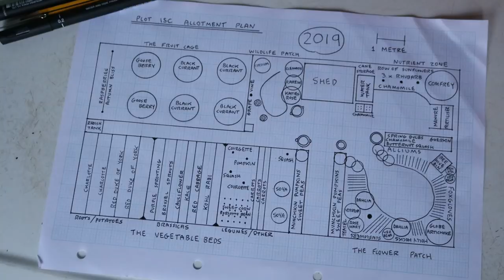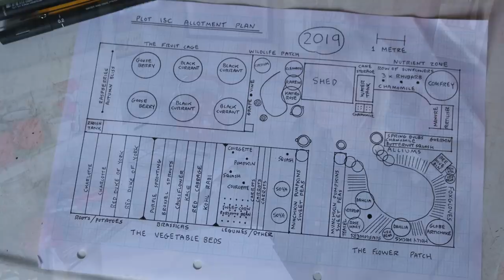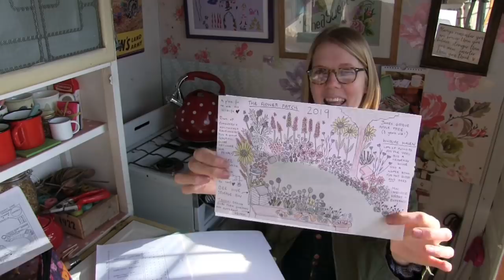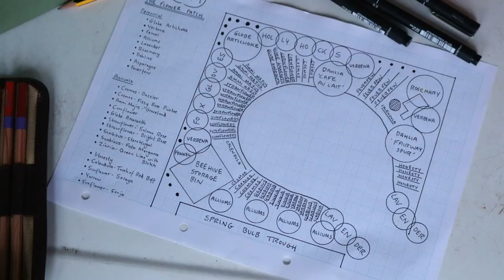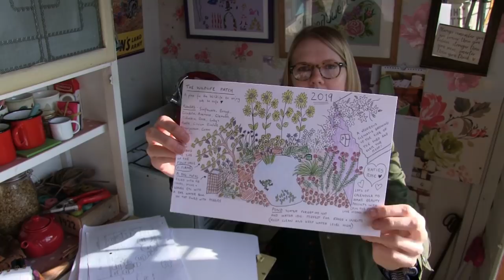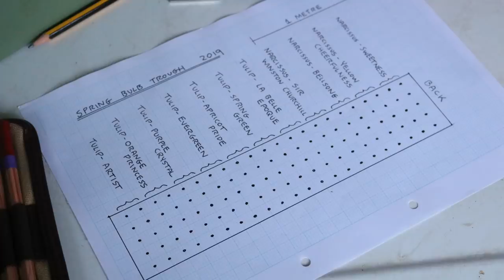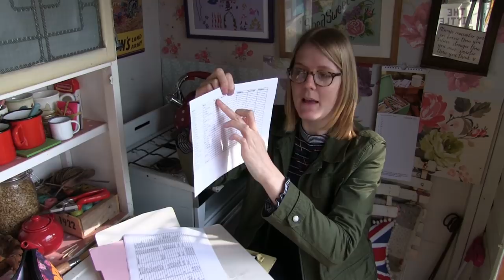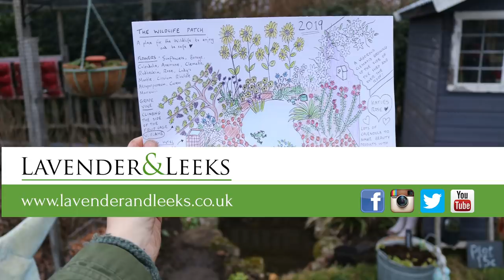Lavender and Leeks - February 2019 - Allotment Planning 2019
Welcome to the allotment planning video for 2019! I'll be going through the overall layout of my plot, what I'll be growing as well as all the variety of seeds. You can head on over to the blog to see more detailed plans and a list of my chosen seeds